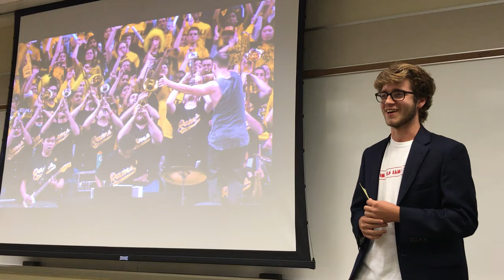3 minute presentation